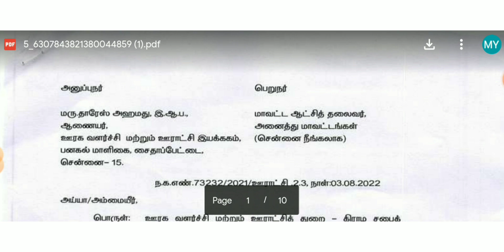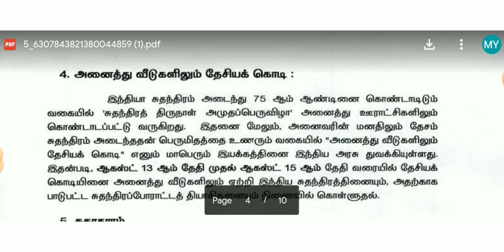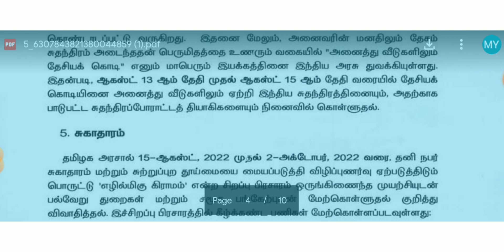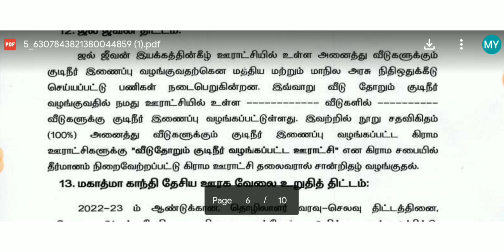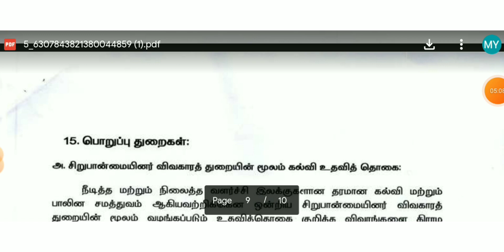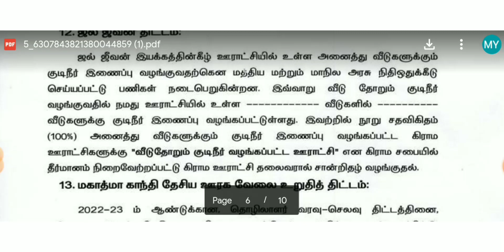தமிழக அரசின் அனைத்து நல திட்டங்களையும் நாளை பெறலாம் இந்த வாய்ப்பை மிஸ் பண்ணாதீங்க